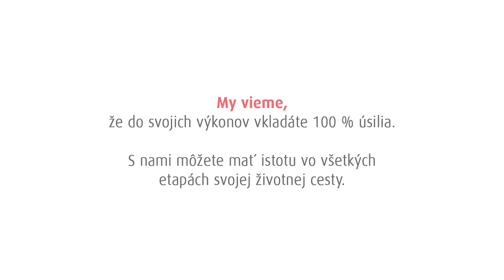Podporujeme olympionikov - vodní slalomári Laco a Peťo Škantárovci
Bratranci, kanoisti Ladislav a Peter Škantárovci patria medzi našich najúspešnejších športovcov. Zlatí olympijskí víťazi z Rio de Janeiro stáli minulý rok na životnej križovatke a zvažovali, akým smerom sa bude uberať ich aktívna športová kariéra. Od slalomu na divokej vode sa rozhodli ešte „prepádlovať“ do novej disciplíny a už intenzívne myslia dopredu na to, čo príde potom. Na budúcnosť, ktorá príde po ukončení ich športovej kariéry.